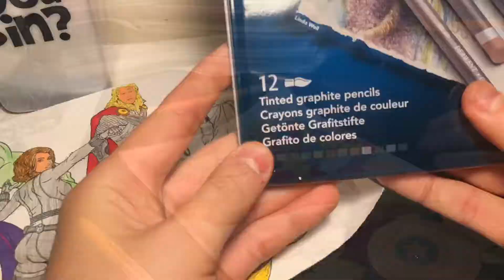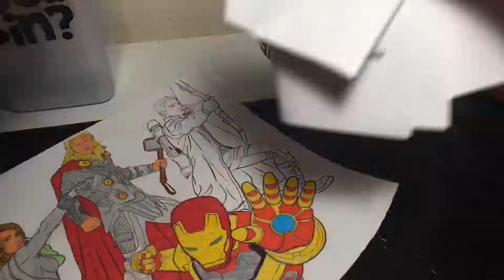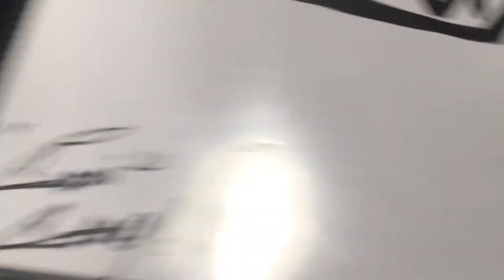Awesome Time Lapse Video!!! (Final)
7 likes for the last drawing!!!

This series was awesome, I can’t describe how happy I was.

Tell me what you thought about all the videos to do with this Timelapse!!